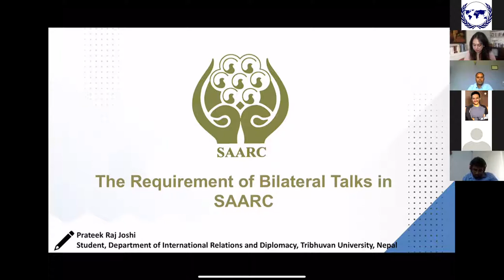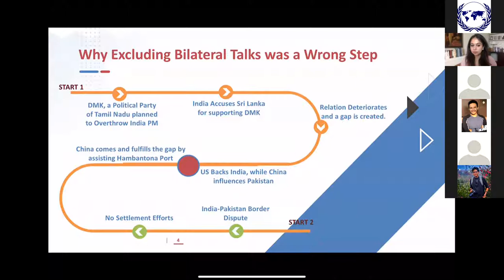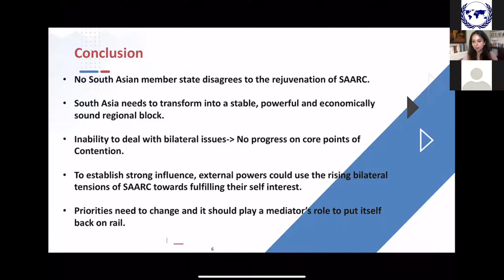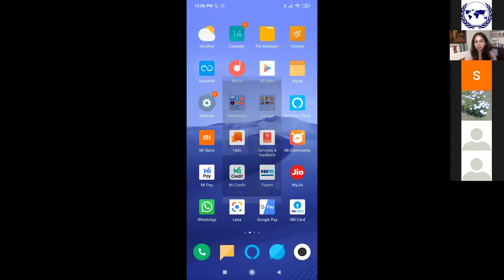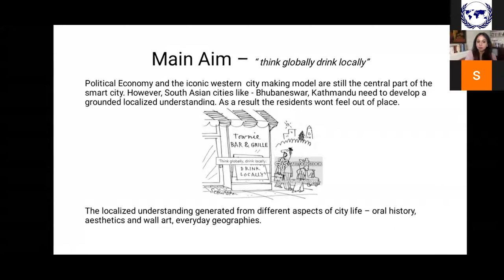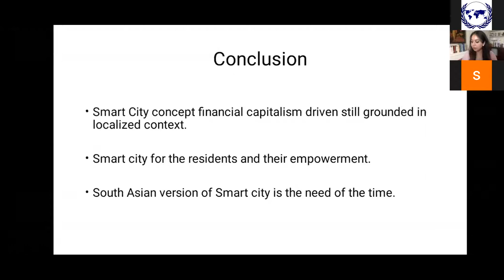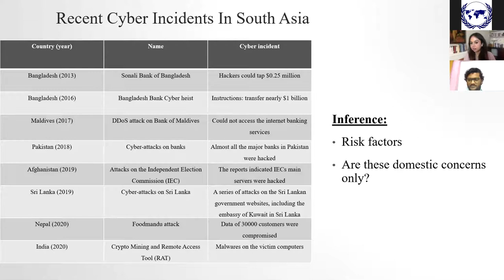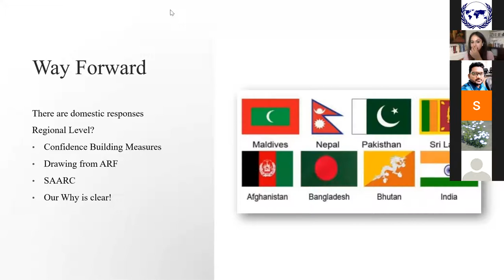Session 23 (Understanding South Asia)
Chair: Neha Bansal, One Asia Fellow, Harvard University- ASH Center for Democratic Governance and Innovation, US.

1. Prateek Raj Joshi, Student, Tribhuvan University, Nepal, The Requirement of Bilateral Talks in SAARC.
2. Aaqib Mushtaq and Naseer Ahmad Bhat, Student, Lovely Professional University, India, Jammu And Kashmir Conundrum, South-Asian Peace and the Way Forward.
3. Sunil Kumar Chaudhary, PhD Candidate, Northeast Normal University, China, Lockdown, Loosening, and South Asia’s Growth Prospects.
4. Sweta Kumari, PhD Candidate, Jawaharlal Nehru University, India, Integrative Approach towards Health Security: Prospects for India and its Neighbours.
5. Sayak Roy, Teaching Assistant, University of Delhi, India, Smart City Aesthetics and Everyday Geographies of South Asian Countries.
6. Aditya Gowdara Shivamurthy, Graduate, London School of Economics and Political Science, UK, COVID-19 in South Asia: Unpacking and Overcoming Issues Related to Health and Security.
7. Harish S Nalawade, Student, National Law School of India University, Situating Cybersecurity in South Asia.
8. Irfan Ahmed Nazir, Student, Jawaharlal Nehru University, India, Israel-UAE Peace Deal: The South Asian Perspective.